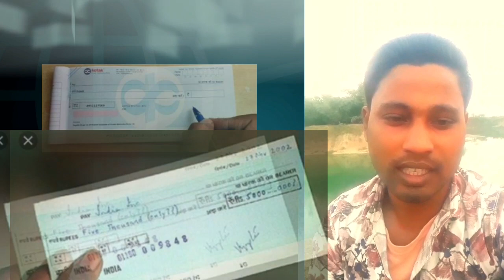Driver को मिला,50 लाख रुपये | mangalore to Bangalore | 40 days old baby | 400 kms journey | videos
Mangalore  to  Bangalore   |
40  days  old  baby   |
400  kms  joureny  |
covered  in  4  and   half   |